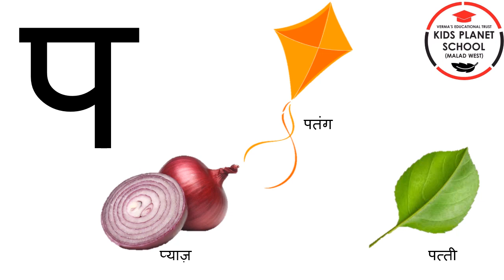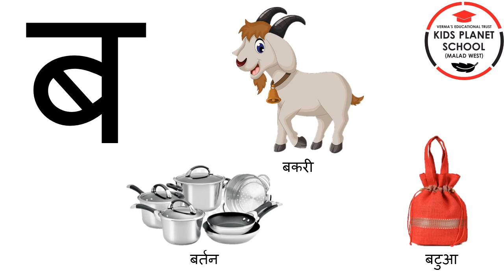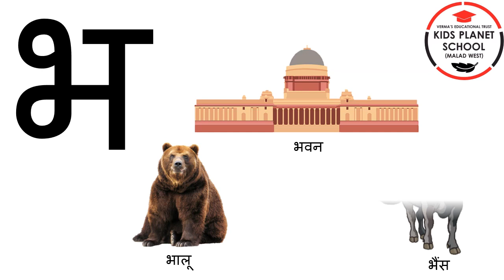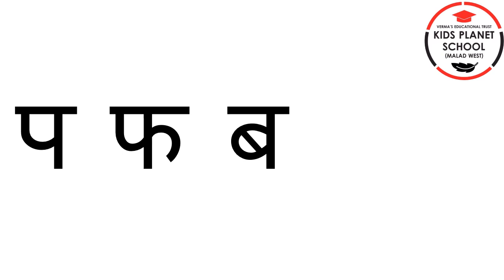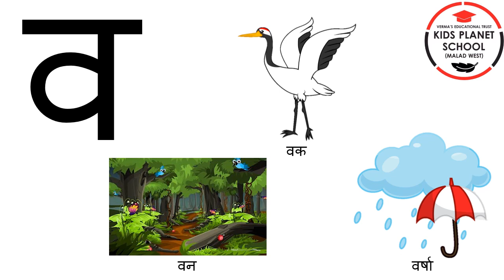1st/Hindi/व्यंजन (प-श)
1st/Hindi/व्यंजन (प-श)